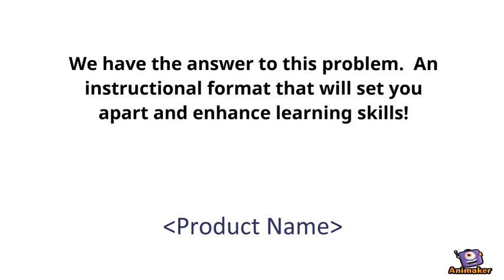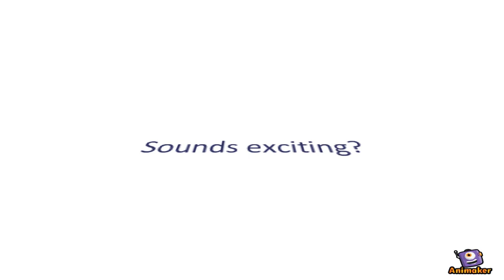MGMT628: AnimationVideo.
Animated Video created using Animaker RevisedGagneBriggsAnimcationVideo